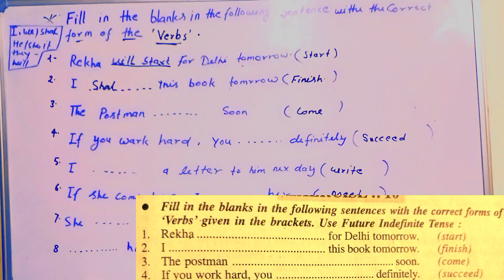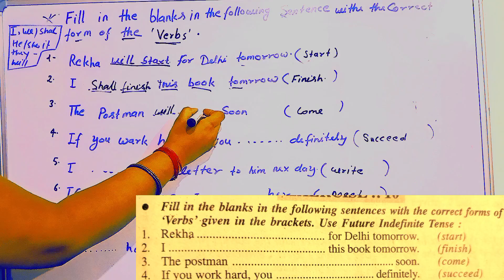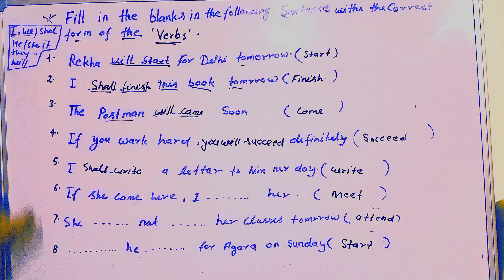Fill in the blanks वाले question कैसे करतें हैं/जो बोर्ड Exam में पूछे जातें है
Modal Paper 🗞️/Exam में sentence कैसे पूछे जाते हैं?/Fill in the blanks वाले question कैसे करतें हैं
translation
modal Paper questions
bord exam questions
privius year question paper
future tense translation
perfect continuous tense/Tense in English grammar/Translation/Hindi to English translation
futuretense in english grammar
future tense translation
future perfect continuous tense with example
future perfect continuous tense with Hindi example

FUTURE PERFECT TENSE/Translation/Tense in english grammar/Tense/ Hindi to English translation
FUTURE PERFECT TENSE/Tense in english grammar/Tense/Translation/Hindi to English translation
FUTURE CANTINUOUS TENSE (क्या तुम अंग्रेजी नहीं पढ़ रहे होगे?) NEGATIVE+INTERROGATIVE SENTENCE
Tense /Future continuous tense with example /Tense in english grammar/Translation/Hindi to English
future cantinuous Tense
Future Tense/Negative+interrogative sentence/Tense in english grammar/Translation Hindi to English
FUTURE TENSE/तुम कल स्कूल 🏫 जाओगे/Tense in English grammar/Future Indefinite Tense/Hindi to English
future tense
Future tense with example
translate into future Tense
Future Indefinite tense/Translation/Tense in English grammar/translation iFuture Caninuous Tense/Tense in English grammar/howtotranslate
tense English grammar
Translation/Past Indefinite sentence/Tenseअनुवाद
Translation/How to translate translation howtotranslate Hindi to English translation
Present perfect tense/Translation/How to translate translation howtotranslate Hindi to English
रहा हूं/tense in English grammar/आसानी से सीखें
सही अंग्रेजी लिखना कैसे सीखें English likhna kaise sikhe/Sahi spelling likhna kaise sikhe
सही अंग्रेजी पढ़ना कैसे सीखे?